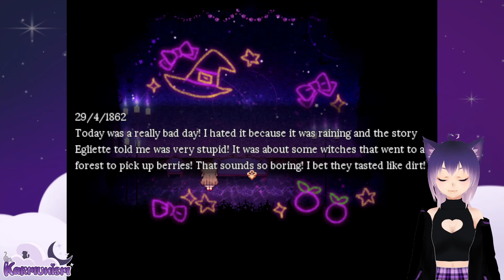As much as I want to, I don't think I can stay here... (Pocket Mirror - Part 8)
─── ･ ｡ﾟ☆: *.☽ .* :☆ﾟ. ───
"First volume. The pages decorated with gold and tragedy... The story of the girl of many glimpses." The story of a girl looking for her name.
It features several puzzles and a progressive main plot within a mysterious world.

─── ･ ｡ﾟ☆: *.☽ .* :☆ﾟ. ───